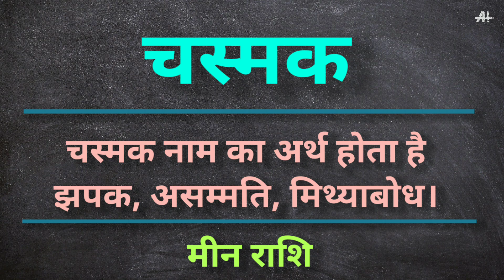चस्मक नाम का अर्थ और राशि। Chashmak naam ka matlab